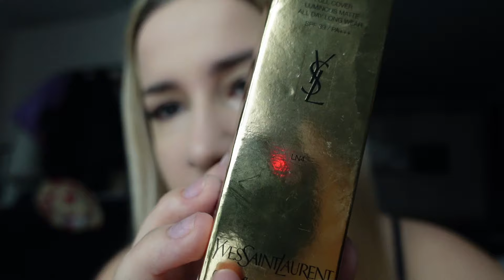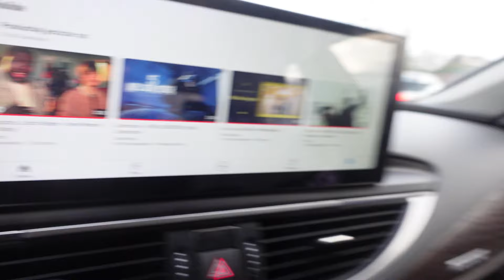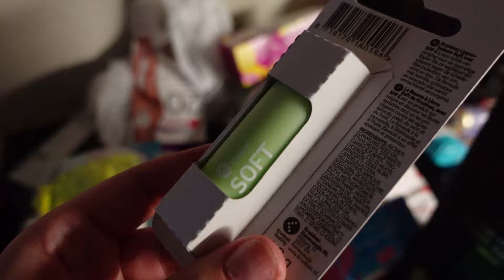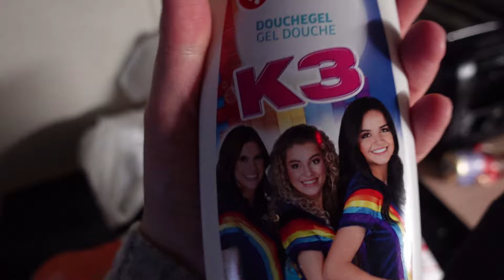Po prostu VLOG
FANPAGE: (Facebook)

 / pandziureczka